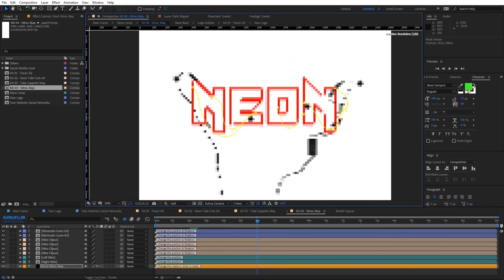Neon Sign Logo | After Effects Project Files - Videohive template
Neon Sign Logo Neon Sign Logo helps you in creating realistic, 3D neon sign logo animation in After effects.A simple template perfect for creating neon logo with your logos or texts without using a plug ins.just import your logo & do some easy steps, finally you have a beautiful neon logo animation, this logo focued on many details such as wires, electrodes, power supply, neon tube supports & much more Features High Details Ae CC 2018 & above compatible Sound effect included 6 Social icon included Universalized Expressions, Works in any Language Full HD 1920×1080 Video Tutorial Exclusively On Videohive Textures included No plug ins required Easily convert you images into 3D neon scenes

 Last Update 30 September 19 Created 30 September 19 After Effects Version CC 2019, CC 2018 Files Included After Effects Project Files Length 00:15 Resolution 1920x1080 File Size 238MB Media Placeholders 4 Text Placeholders 6 Tags bar pub, brick wall, club, cocktail, dance, disco, girls, glass neon, lighting, logo, neon, neon sign, reflective, signage, wall